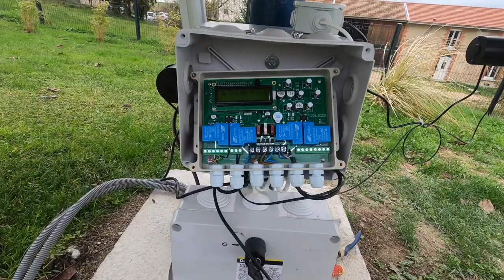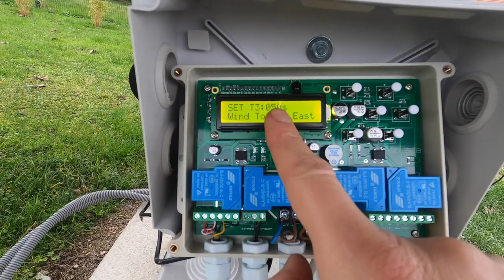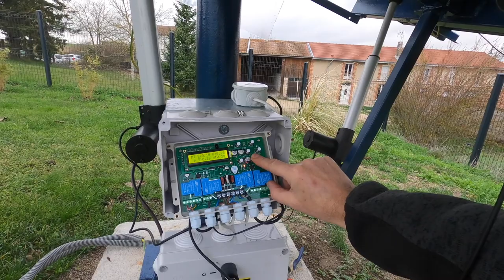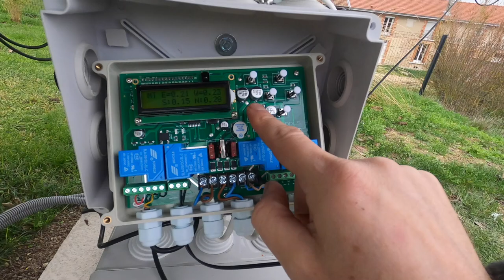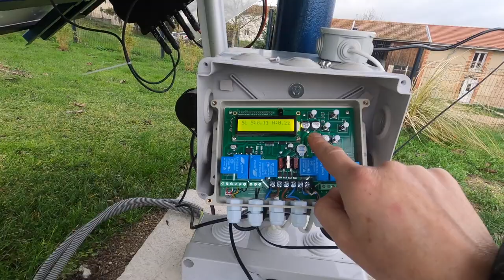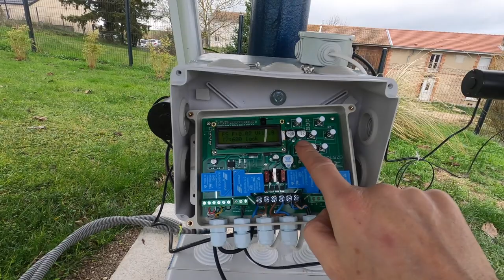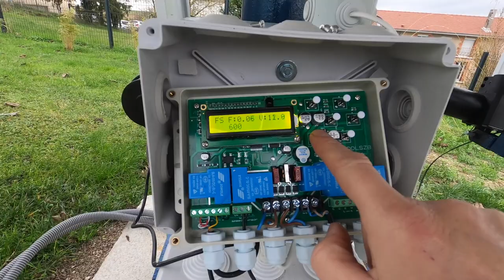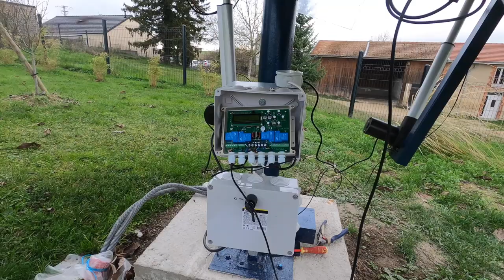Réglage de l' anémomètre du suivi solaire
Paramétrage des réglage sur le suivi solaire pour l’anémomètre.

La notice en francais sur 2 axe (cliquer sur le lien)